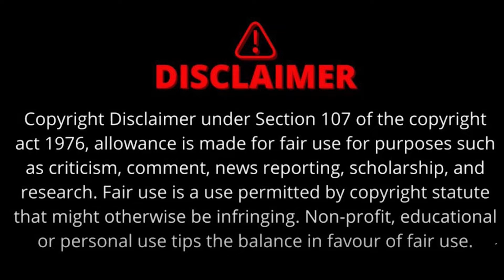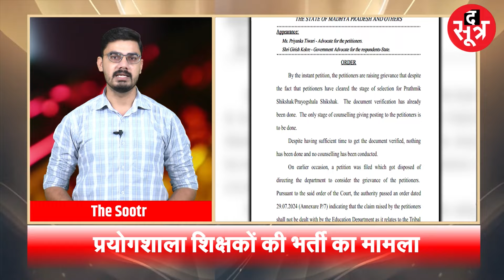Jabalpur High Court से प्राथमिक शिक्षकों के लिए बड़ी खबर | अब हो सकेगी जॉइनिंग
जबलपुर हाईकोर्ट ने 5 नवंबर को ये आदेश दिया है कि 1 हजार 696 पदों पर अटकी पड़ी प्रयोगशाला शिक्षकों की काउंसलिंग 30 दिनों के अंदर पूरी की जाए।
madhya pradesh, mp news, jabalpur high court, shikshak bharti news,